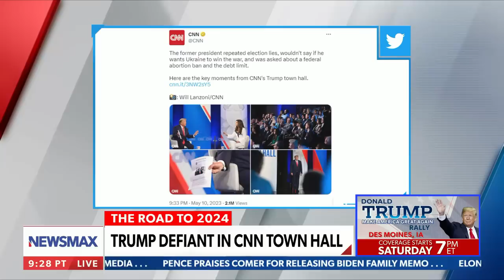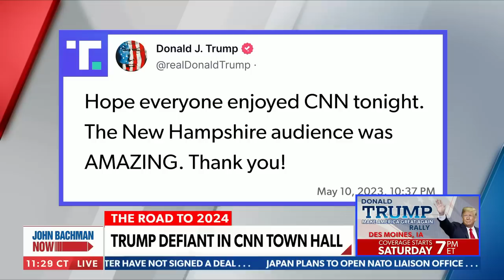Trump team is very pleased with town hall: Mark Halperin and Brianna Lyman | John Bachman Now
On Thursday's "John Bachman Now," Mark Halperin and Brianna Lyman discuss former President Donald Trump's performance during the CNN town hall.